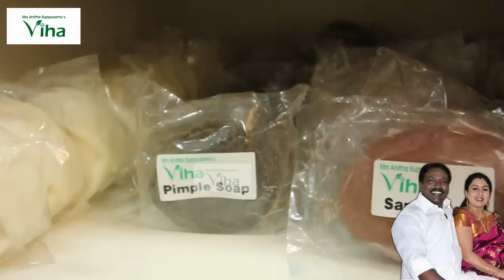வீட்டில் அன்னபட்சி (அன்னபக்ஷி) விளக்கு ஏற்றலாமா? | Annapakshi Vilakku | Annapatchi |Anitha Kuppusamy